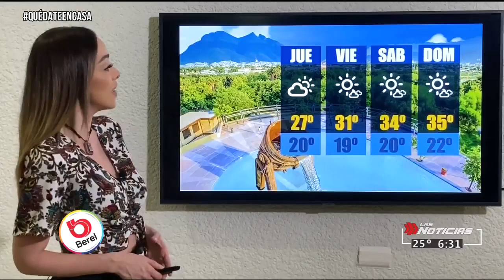Gaby lozoya abril 2020(1)